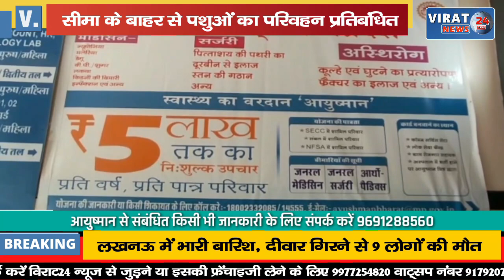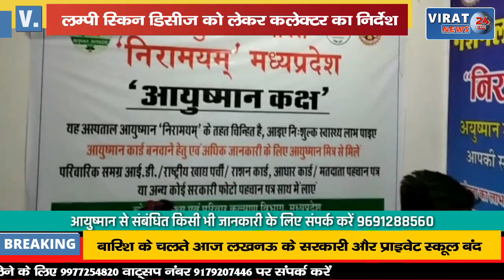🔻रीवा- कलेक्टर मनोज पुष्प ने जिले की सीमाओं के बाहर से गौवंश पशुओं का परिवहन किया प्रतिबंधित !